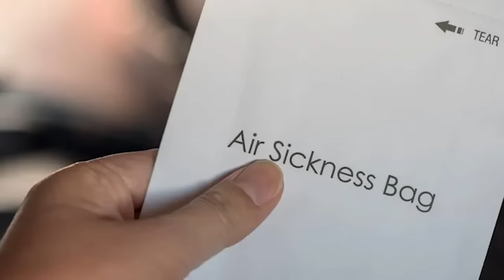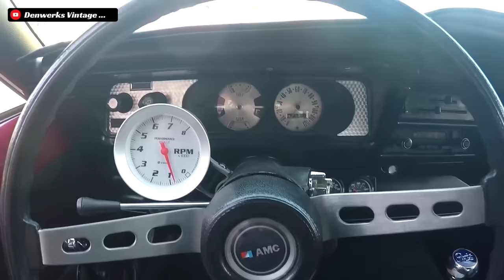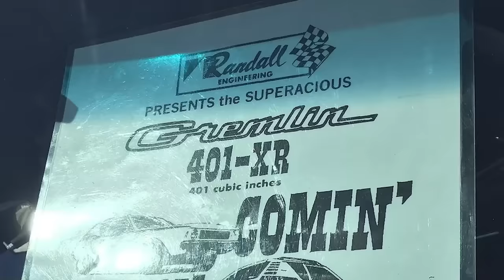America's ULTRA Rare V8 Powered Super Hatchback - The AMC Gremlin 401-XR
In this Rare Cars documentary, we go deep into one of the rarest and most overlook dealer built cars in American history, the AMC Gremlin 401-XR. This special V8 powered super hatchback while it was ugly was one of the fastest cars that you could purchase from 1972 to 1974, and almost nobody knows that these even existed.

Learn all there is to know about the AMC Gremlin 401-XR in episode 26 of our documentary series on the world's most fascinating cars.

👉 Join our email list for special perks when we launch our

*Note, we are not historians. If you see an error in our research then please mention it in the comments!